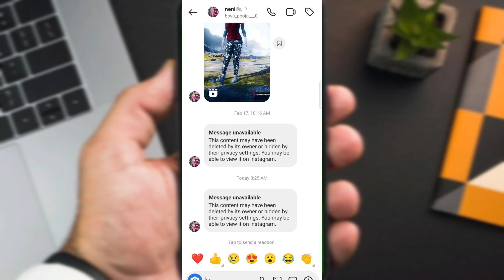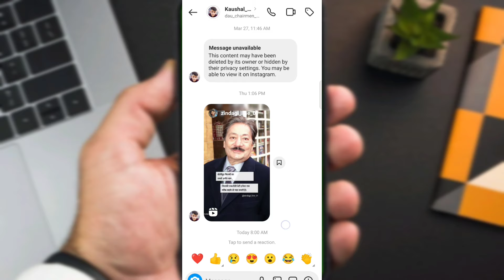instagram message unavailable problem / message unavailable instagram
Your queries 🔍

post unavailable instagram direct message
instagram par message unavailable problem
instagram message unavailable problem
instagram me message unavailable problem

Copyright